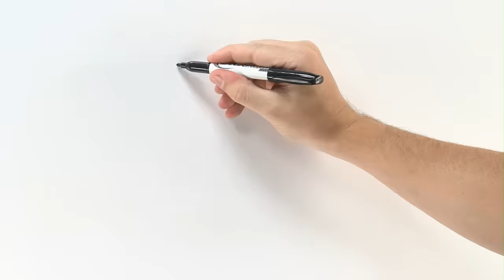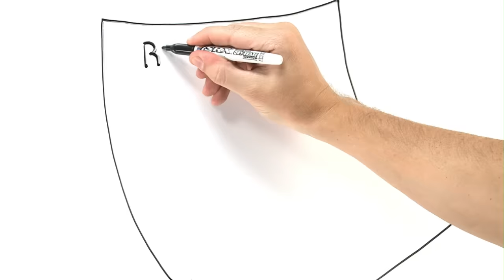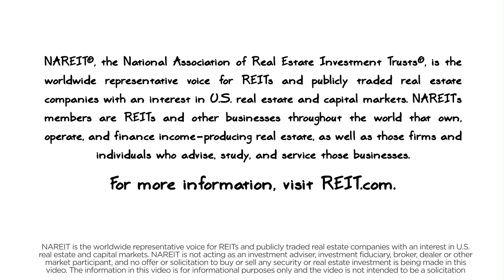How Do REITs Work?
REITs, or real estate investment trusts, were created by Congress in 1960 to give all individuals the opportunity to benefit from investing in income-producing real estate. REITs allow anyone to own or finance properties the same way they invest in
other industries, through the purchase of stock. In the same way shareholders benefit by owning stocks in other corporations, the stockholders of a REIT earn a share of the income produced through real estate investment, without actually having to go
out and buy or finance property.

This video provides some insight into what REITs are and how they work. The REIT industry has a diverse profile, which offers many benefits. REITs often are classified in one of two categories: Equity REITs or Mortgage REITs. Equity REITs own a wide range of property types including offices, shopping centers, hotels, apartments and much more. Equity REITs derive most of their revenue from rent on those properties.

Mortgage REITs may finance both residential and commercial properties. Mortgage REITs get most of their revenue from interest earned on their investments in mortgages or mortgage backed securities.

In addition, REITs may be publicly registered with the SEC and have their shares listed and traded on major stock exchanges, or they may be publicly registered with the SEC but not have their shares listed or traded on major stock exchanges, or they may be private companies (not registered with the SEC and not having their shares listed or traded on a stock exchange.

Regardless of the type, REITs operate under a specific set of rules established by Congress. A REIT is an entity that:
• is modeled after mutual funds
• is treated by the Internal Revenue Code as a corporation
• must be widely held by shareholders
• must primarily own or finance real estate, and
• must own its real estate with a longterm investment horizon.

The IRS implements the REIT rules and oversees what qualifies as a REIT. The Internal Revenue Code requires a REIT to adhere to the following essential rules: at least 75 percent of the corporation's income must be earned from real estate as rent, real estate interest or from the sales of real estate assets; at least 75 percent of the corporation's assets must be real estate assets; and, at least 95 percent of income must be passive.

REITs are required to distribute at least 90 percent of taxable income annually to shareholders as taxable dividends. In other words, a REIT cannot retain its earnings. Like a mutual fund, a REIT receives a dividends-paid deduction so no tax is paid at the entity level if 100 percent of income is distributed. REIT shareholders pay taxes on dividends at ordinary rates versus the lower qualified rate.

Over time, REITs and the rules and regulations that govern them have evolved to meet the changing needs of the real estate industry and the broader economy. But throughout that process, REITs have remained true to the mission laid out by Congress in 1960: to make the benefits of income-producing real estate accessible to anyone and everyone. And that's still how they work today.
By Mitch Irzinski